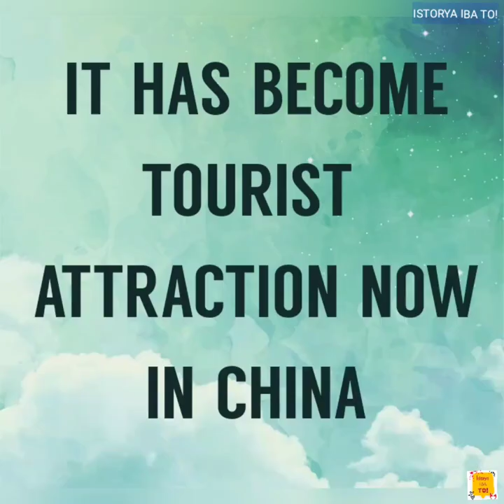Ladder like "SKYROAD" China's Breathtaking Mega Expressways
The Yaxi Expressway, a section of the Beijing-Kunming highway, is a 240-kilometer (149-mile), ladderlike and snakelike road that reaches for the sky.What makes it unique is that with each kilometer, the roadway ascends by 7.5 meters.

The $4.14 b (or ₦1.5trillion) bridge was officially opened to motorists in April 2012 after five years of construction. It features 270 viaducts and 25 tunnels ( total length of the 25 tunnels along the road is about 41 kilometers) and runs from Ya’an to Xichang, Sichuan province.

song: credit to mixkit.co

All the information used here are from google, vlogs, websites, youtube and wikipedia.